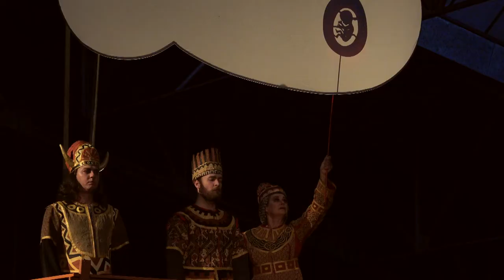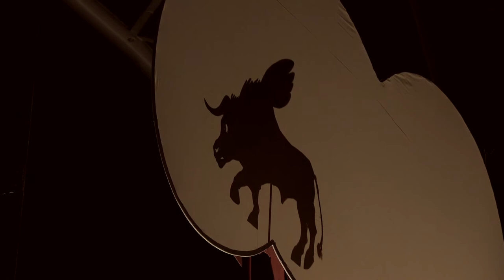Gilgamesch, Oper von René Clemencic